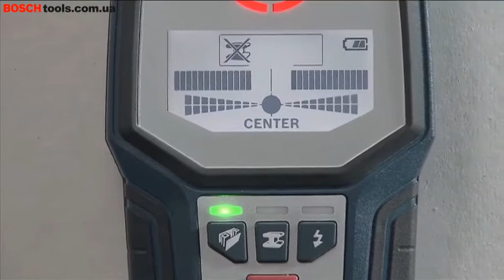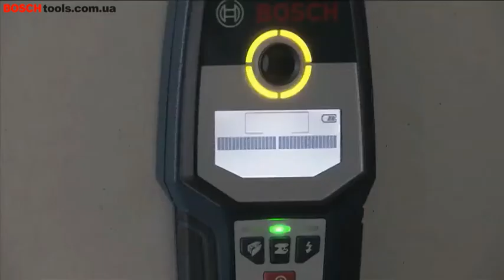Металошукач Bosch GMS 120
Металошукач
Bosch GMS 120 Professional

Простий та інтуїтивно зрозумілий – закономірний фаворит для ефективного виявлення об'єктів.
✅ Автоматичне калібрування дозволяє уникнути помилок для надійнішої і впевненішої роботи;
✅ Визначає метал і дроти під напругою в стінах різних типів, а також дерев'яні конструкції в гіпсокартоні;
✅ Виявляє об'єкти в стінах перед свердлінням для підвищення безпеки, ідеально підходить для ремонтних робіт.